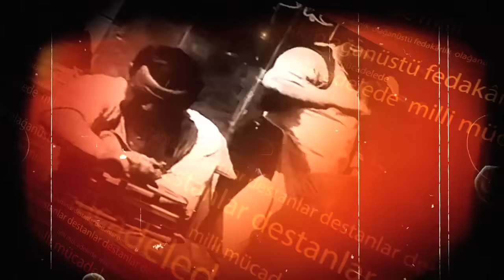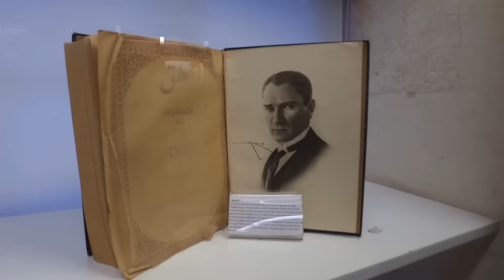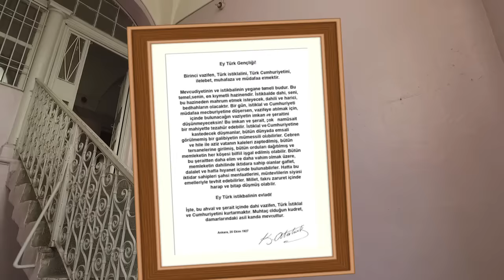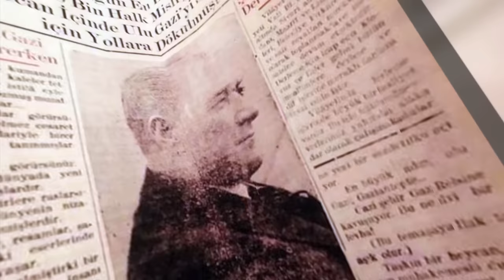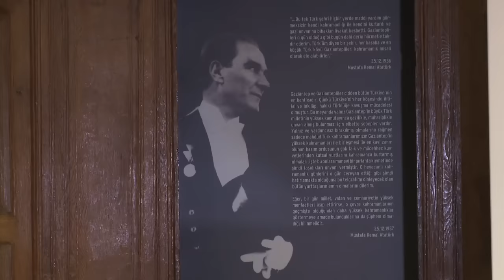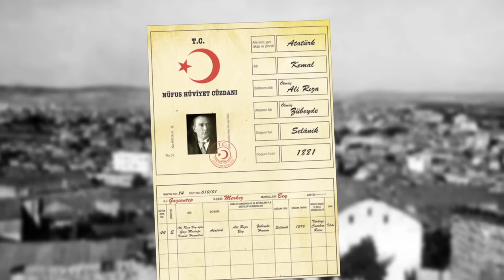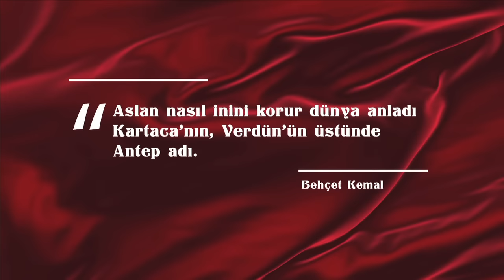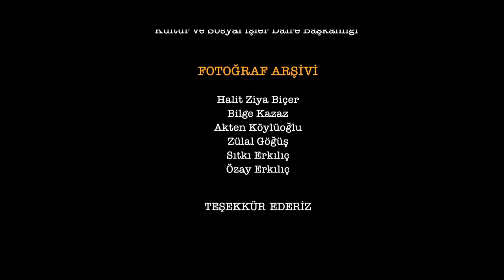2 Gazi'nin 36 Saati Belgeseli I Gazi Mustafa Kemal Atatürk'ün 1933 Yılı Gaziantep Ziyareti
25 Aralık 1921’de, kurtuluşunu büyük kahramanlıklar göstererek, destanlar yazarak elde eden Gaziantep, Milli Mücadele'de ortaya koyduğu olağanüstü fedakârlık ve savunmadan dolayı 8 Şubat 1921’de hakkıyla kazanılan ‘’Gazilik’’ unvanı ile savaştaki kahramanlığını resmileştirmiştir. Mustafa Kemal Paşa da Sakarya Savaşı’nın ardından 19 Eylül 1921’de ‘‘Gazi’’ unvanını alarak Milli Mücadele'deki üstün başarısını ve önderliğini ölümsüzleştirmiştir.

Her iki Gazilik de TBMM tarafından, millet adına kendilerine verilmiştir. Milli Mücadele'de ‘‘Gazi’’ olan bu iki kahraman 26 Ocak 1933’te bir araya gelirler, Mustafa Kemal Atatürk'e ‘’Hemşerilik Beratı’’  verilir ve o günden sonra Gaziantepliler Ulu Önderin Gaziantep’e teşriflerini her yıl 26 Ocak’ta büyük bir coşku ile kutlarlar.

Bu belgesel Mustafa Kemal Atatürk'ün Gaziantep’i ziyaretlerini esas almakla beraber Milli Mücadele dönemi içinde Gaziantep ile Mustafa Kemal Paşa arasında yapılan yazışmaları da ihtiva etmektedir. Belgesel filmde bu tarihi ziyarete tanıklık eden kişilerle yapılan röportajlara da yer verilmiştir.